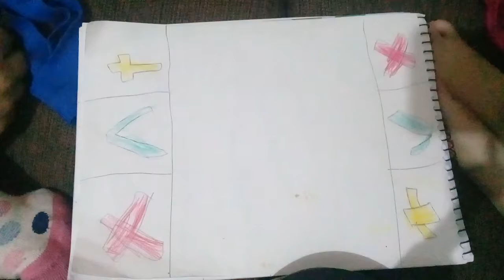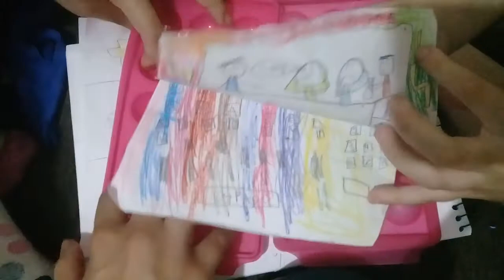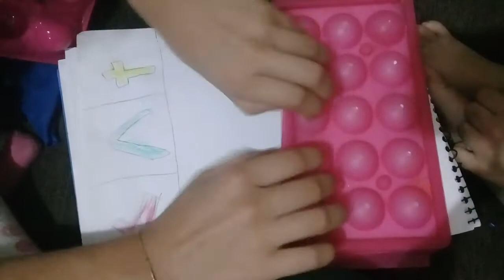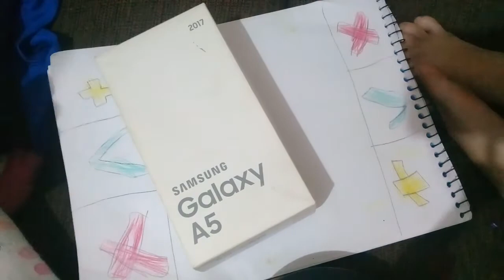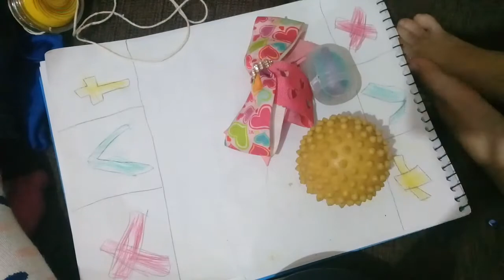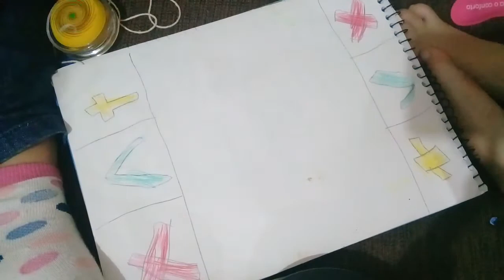26 de agosto de 2021